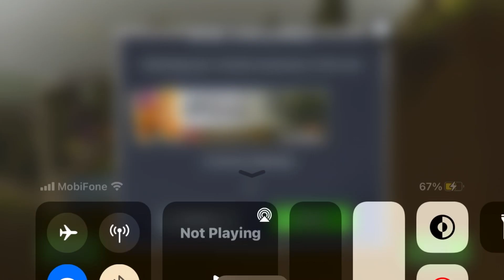Insane Records🔥19286m with snowmobile low parts in forest